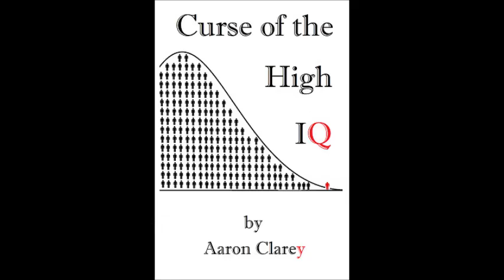Clarey Test on Chesa Boudin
Cappy just isn't impressed with another massed produced idiot who thinks other people's money is the solution to all problems.